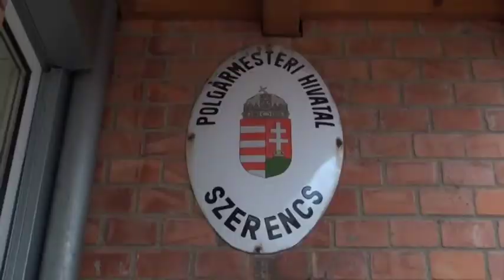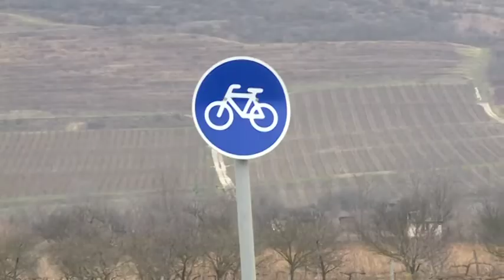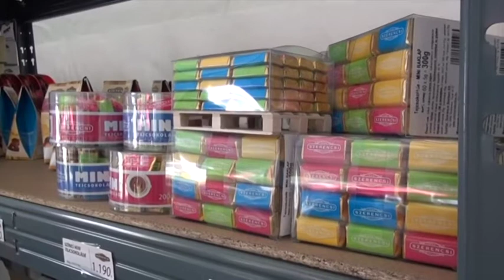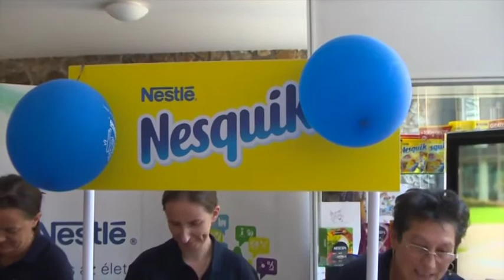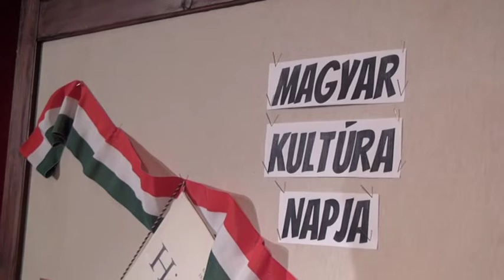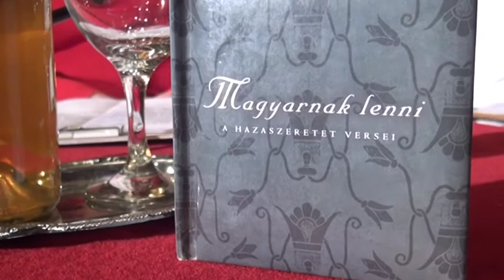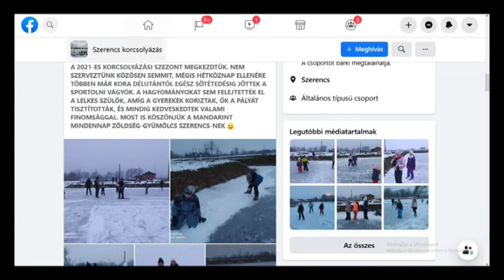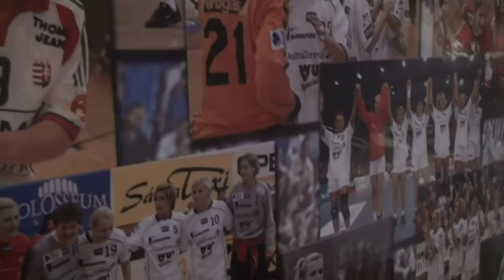Szerencsi Híradó 40. adás (Globo Televízió 2021.01.23.)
Tisztelt Nézőink! A Globo Televízió kínálata április 25-től Szerencsi Híradó című műsorral bővül . Az elkövetkezendő időszakban Szerencs Város Önkormányzatának megbízásából stábunk készíti a város életéről szóló heti közéleti magazint, amely minden szombaton 17 órakor kerül adásba. Kérem tartsanak velünk a képernyők előtt.

Műsorunk tartalmából:
• SZÁLLÁSHELY ÉS IPARI PARK FEJLESZTÉS SZERENCSEN
• LESZ SZERENCSEN CSOKOLÁDÉ FESZTIVÁL?
• KÜLTERÜLETI MEZŐGAZDASÁGI ÚT ÚJULT MEG SZERENCSEN
• VERSEK, MEGZENÉSÍTETT VERSEK A KULTÚRA NAPJÁRA
• MEGEMLÉKEZÉS KULCSÁR ANITÁRÓL
• KORCSOLYÁZÁS A SZERENCSI HŰTŐTAVON